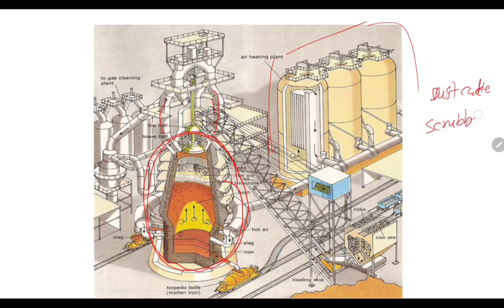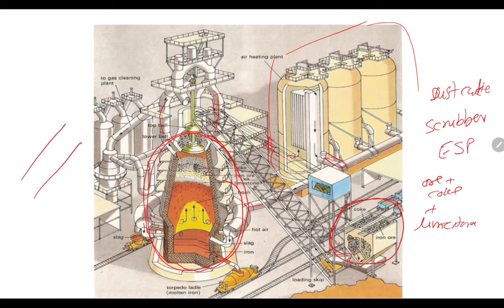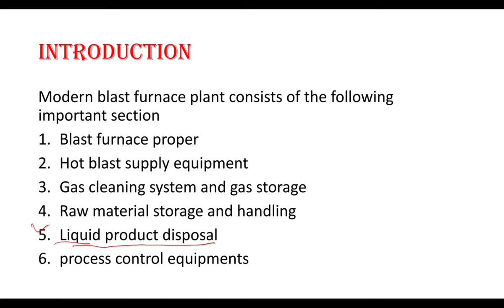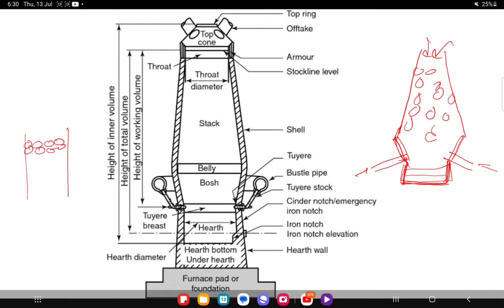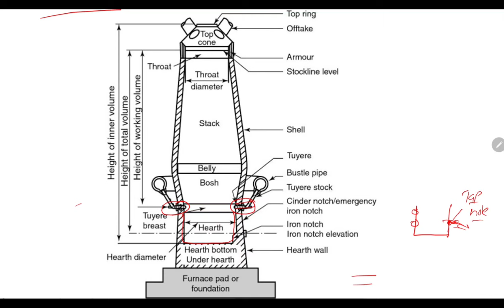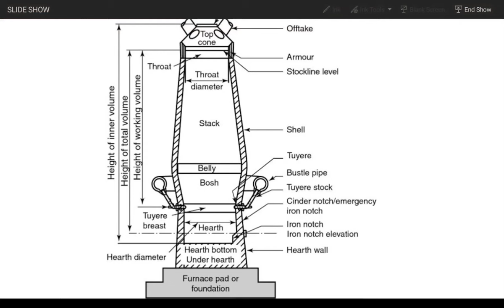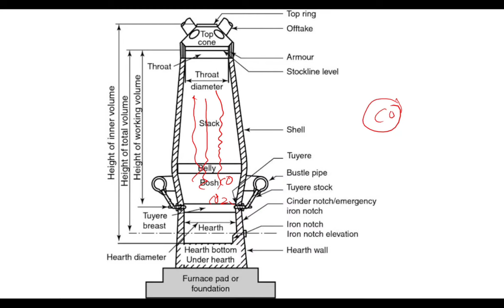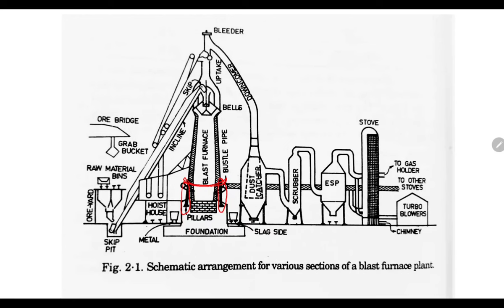Blast Furnace Layout//Plant//हिंदी